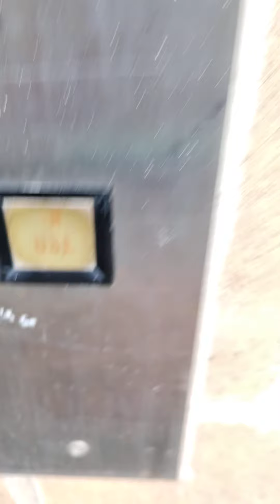Montgomery hydraulic freight elevator (no.9) at the mall in Columbia